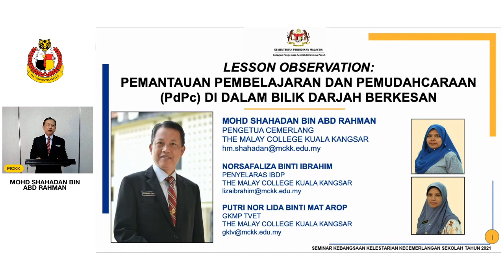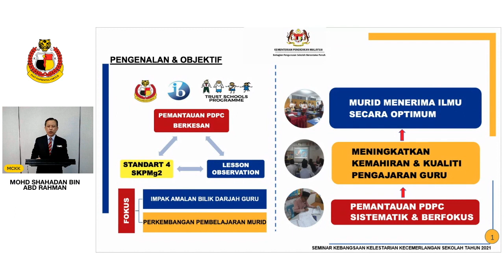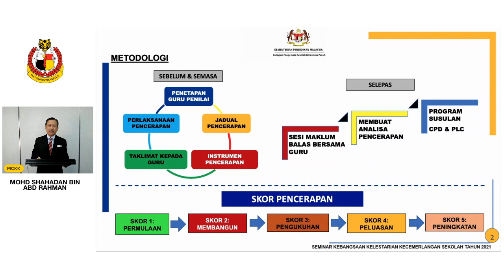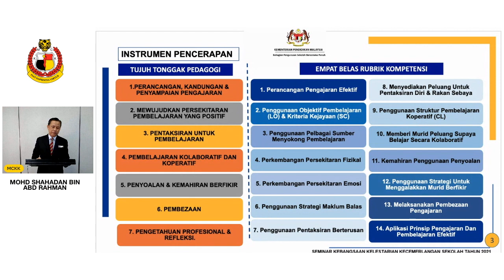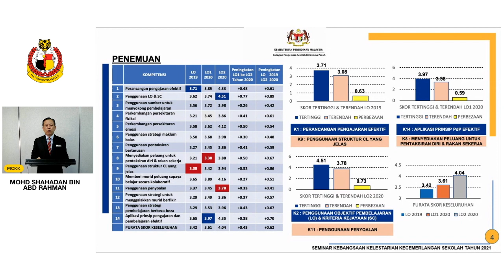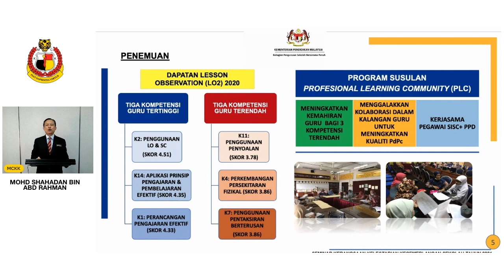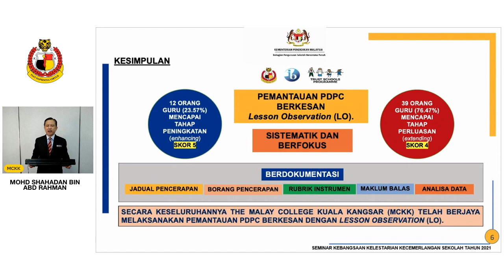LESTARI 2021: Sesi Pembentangan II - Sidang 6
Tajuk: LESSON OBSERVATION: PEMANTAUAN PEMBELAJARAN DAN PEMUDAHCARAAN (Pdpc) DI DALAM BILIK DARJAH BERKESAN
Pembentang: Encik Mohd Shahadan bin Abd Rahman, Puan Norsafaliza binti Ibrahim & Puan Putri Nor Lida binti Mat Arop

SEMINAR KEBANGSAAN KELESTARIAN KECEMERLANGAN SEKOLAH 2021
Tema : Inovasi Pendidikan Dalam Norma Baharu: Melestarikan Kecemerlangan Sekolah